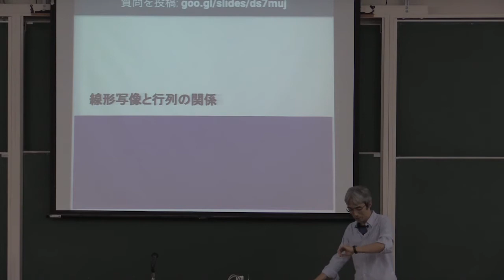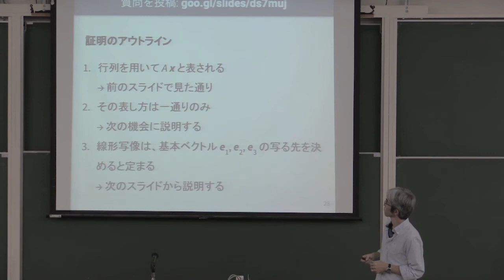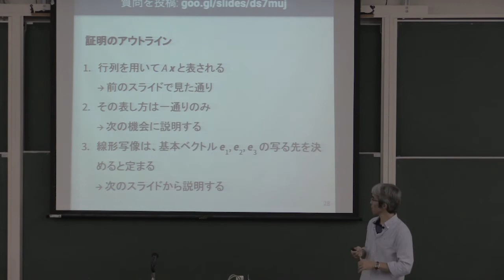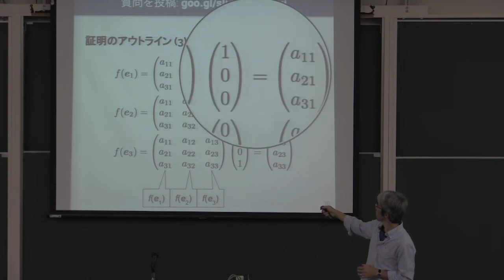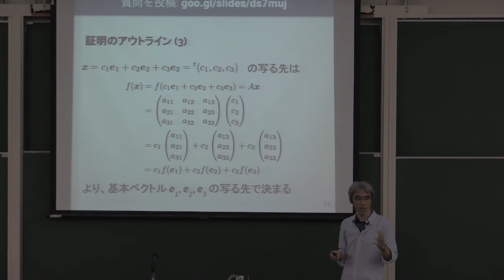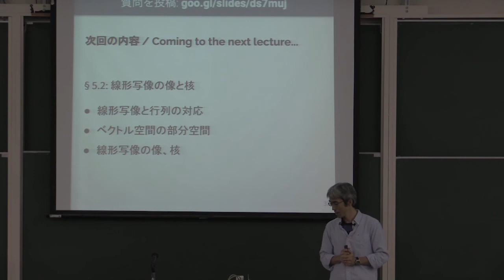線形代数 II 2017 (1-3) 数ベクトル空間の線形写像と行列の関係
数ベクトル空間の線形写像と行列の関係.